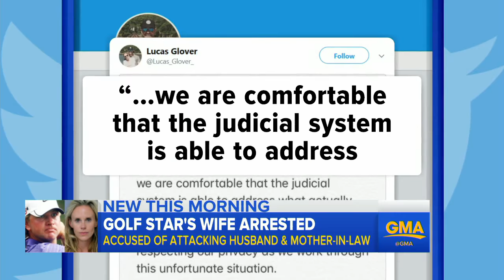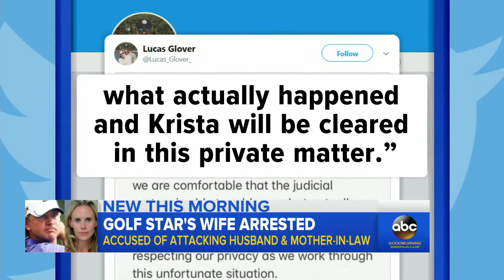Pro golfer's wife arrested after domestic disturbance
Lucas Glover's wife, Krista Glover, 36, is facing charges for allegedly attacking her husband for playing a bad round of golf.